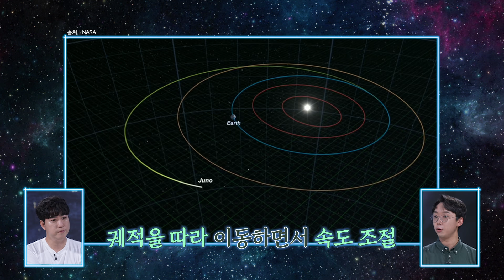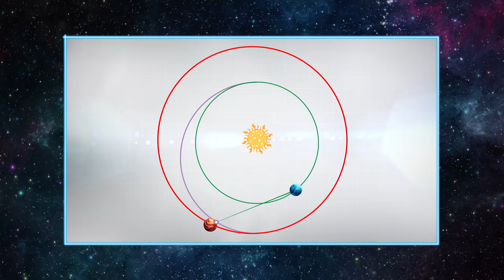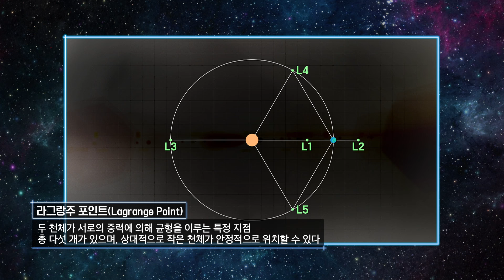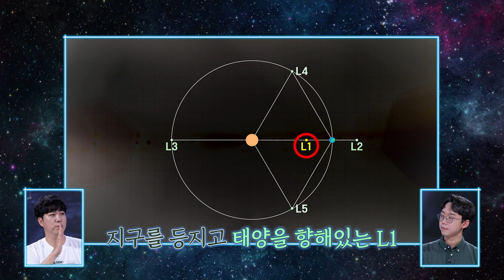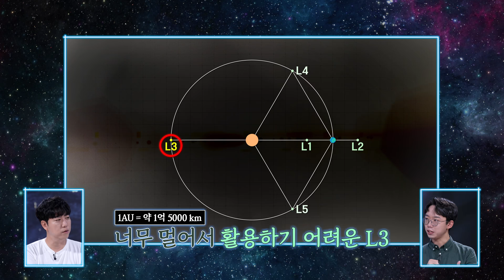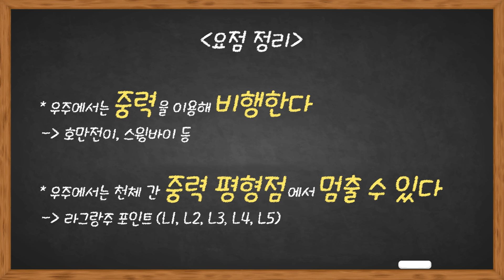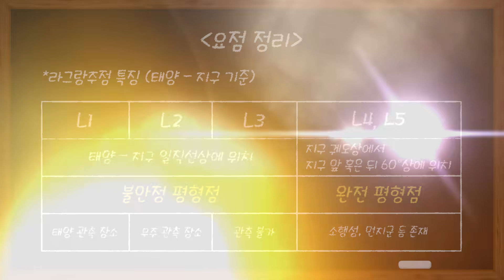[궤도X임재한] 정지할 수 없는 우주에서 멈춰있는 법!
대기가 없는 우주에서는 어떻게 비행을 할까?
중력과 무중력을 사용하면 된다고?

정지할 수 없는 우주에서 정지해 있는 법!

호만전이? 라그랑주 포인트?
우주 비행의 모든 걸 알려드려요🚀

[궤도X임재한]

스하~! 👋🏻